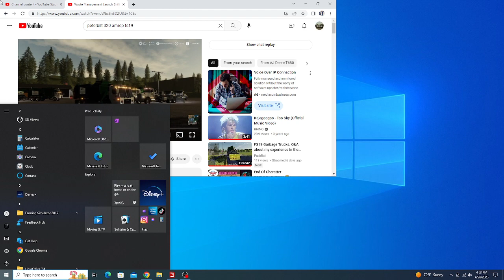Waste Management Mack LE Heil DuraPack Python (FS19)